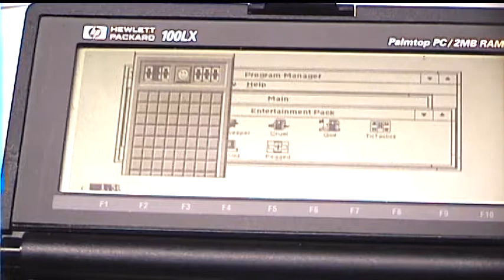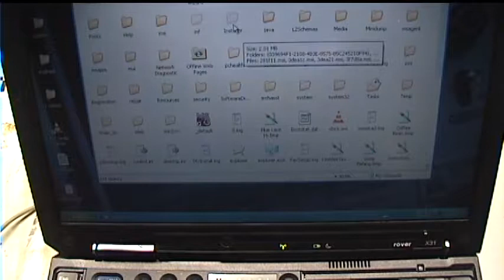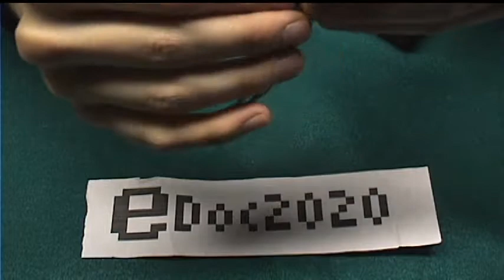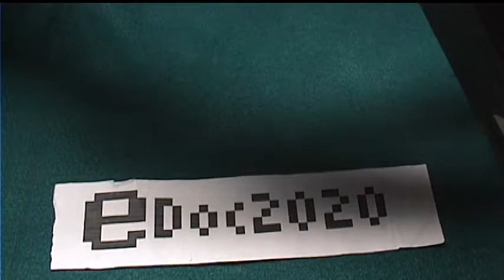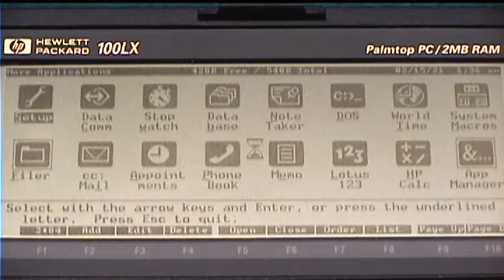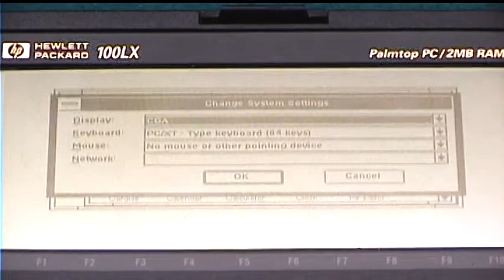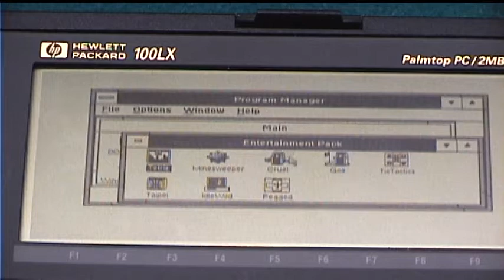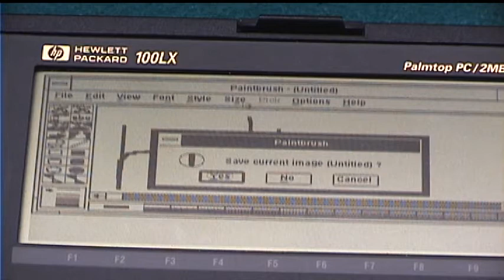Connecting a mouse to my HP Palmtop PC - eDoc2020 #7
I have Windows 3.0 on my Hewlett-Packard 100LX Palmtop but it doesn't have a built-in mouse. Today I test a PS/2 to serial mouse adapter and create a custom cable for the Palmtop. Then, after lots of struggling, I get the mouse to work in Windows.

I'm not sure what was more difficult, creating a custom 2.0mm pin header connector or enabling mouse support in Windows.

In the end, it was worth it. After filming I created a hacked version of Minesweeper visible in the thumbnail) which has been modified to show the entire game on a CGA display. If there's enough interest I'll publish it.

Navigation:
0:00 Introduction
1:36 Testing my mouse using a serial conection
2:40 It doesn't fit!
4:03 Modifying a salvaged plug
6:30 Soldering, part 1
8:22 Oops
10:10 Glue time!
10:49 Windows can be a pain
14:53 First success
16:13 Minesweeper
17:20 Paint(brush)
18:14 Goodbye
DO MORE TIMESTAMPS